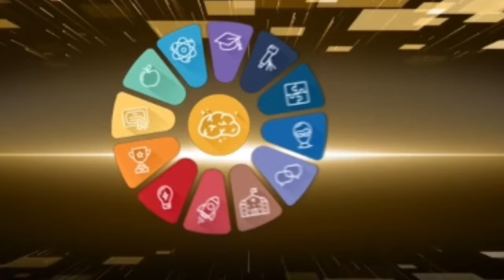Ajitpal shing Mangat